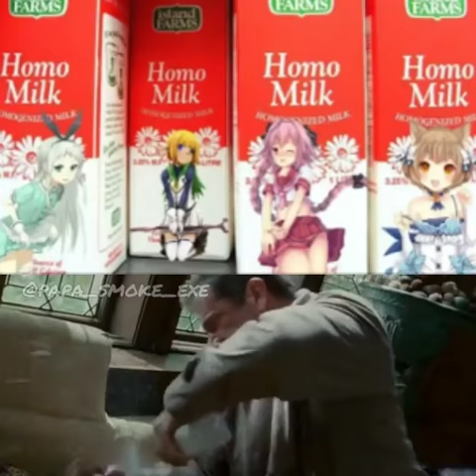HOMO MILK MEME